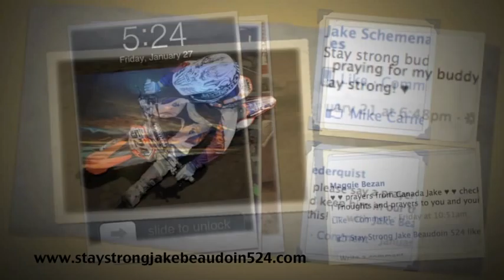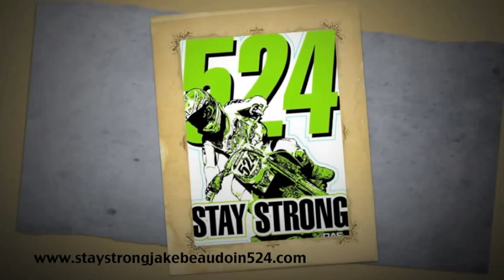SSJB524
Music by: Alison Krauss "My love follow you where you go"

Jake Beaudoin is a 12 year old Nationally Titled Amateur Motocross Champion.  On Thursday, January 19, 2012, the Kawasaki Team Green rider endured a very serious crash while practicing at a training facility in Georgia.

A non-profit benefit account has been established for The Beaudoin Family.  The name of the non-profit organization is "Stay Strong Jake Beaudoin 524".  Donations will be used to assist The Beaudoin Family with the astronomical costs associated with Jake's injury and recovery.